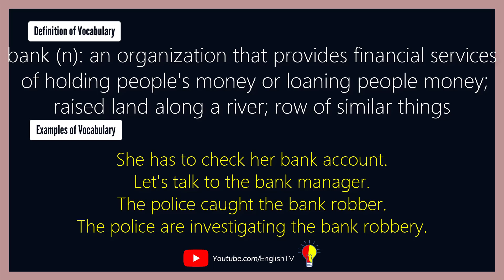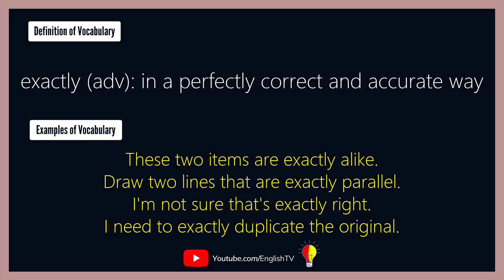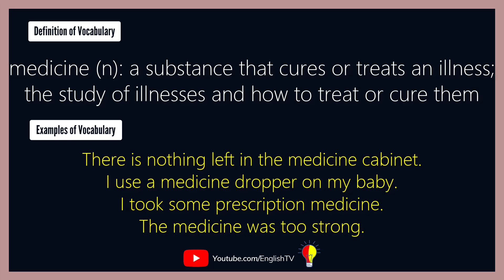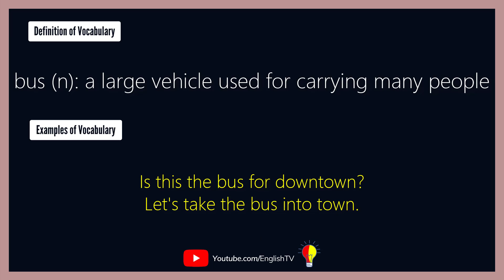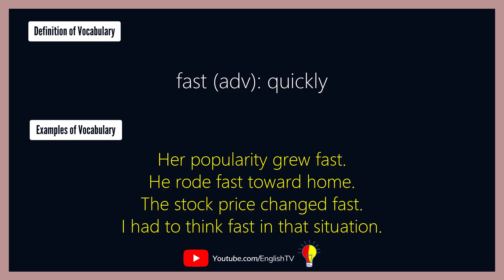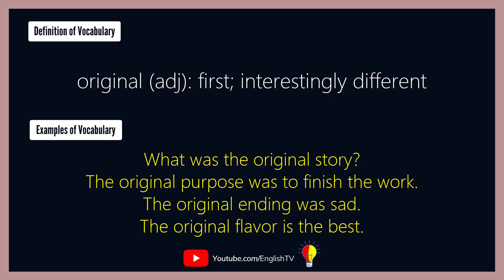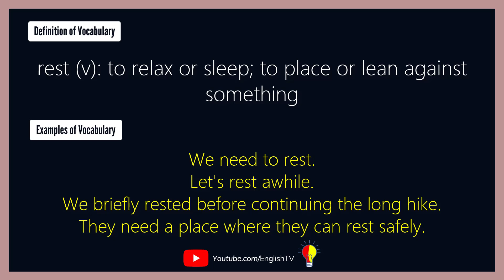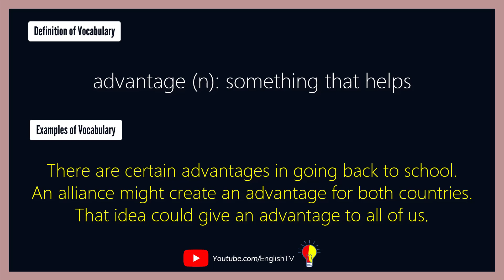English Words With Examples | English Vocabulary Words with Meaning | Lesson 15 ✔